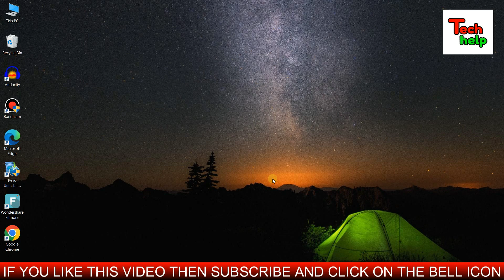This LED Will Glow Lifetime Without Any Battery..Lifetime Free Power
Friends in this video we will make this led tree..This led will glow lifetime without any battery or power..Lifetime free power..Friends it is a rf signal detector circuit..This simple circuit will detect the rf signal and when it will catch any rf signal this led will start to glow without any battery..

1- free power
2- free power generator
3- how to make free power generator
4- lifetime free power
5- free energy
6- free energy generator
7- led glow without battery
8- rf signal detector
9- free electricity generator
10- free electricity